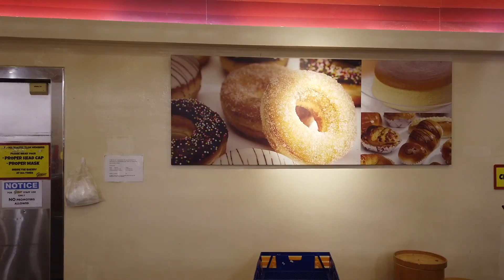Remember Giant Supermarket in Vivocity??!! Nostalgic Singapore where everything changes all the time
Walk 13 / The Closure of Giant Hypermarket in VivoCity / Giant Hypermart in VivoCity  / Singapore / 27 December 2018, Thursday

For a very long time now, since I've began living on Depot Road, I have been relying on Giant Hypermart in VivoCity as a source of cheap groceries. There's a direct bus (number 57) to and fro, and I enjoy the distractions in the mall before I shop for groceries. It's actually quite a pleasant space in the afternoons in the weekdays (the weekends are carnage). It's very sad for me that it's closing right after Chinese New Year (in fact, the ground floor has already shuttered, and only the basement is functioning). I am glad I managed to walk the interiors of this familiar supermarket one last time before it disappears. I wonder what will take over its premises. Perhaps another supermarket? Things shift so quickly in Singapore. Sometimes I feel like I just can't keep up. Anyway, here's me, wandering up and down Giant, to vacuum up some last memories of a place where I used to horde groceries from. Enjoy.

p.s. Apparently, MediaCorp TV Singapore Pte Ltd has detected this music track on my video when I was filming, and I have since overlaid music over this sections. Wa! I'm really impressed with their policing. Good job, guys. You're truly impressive.

Congratulations to Everyone for the New Year
Zoe Tay, Aileen Tan, Pierre Png, Paige Chua
Sound recording
20:43 - 22:39